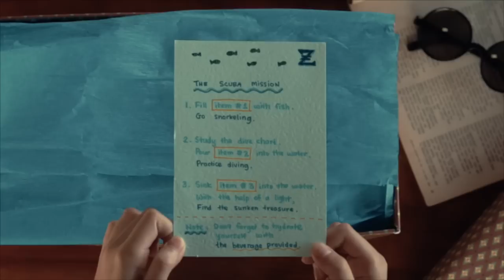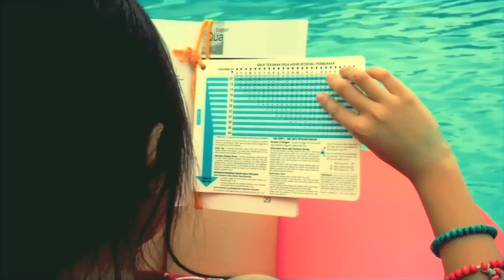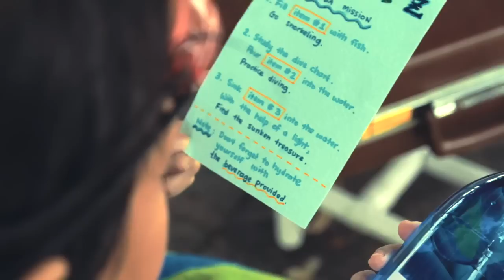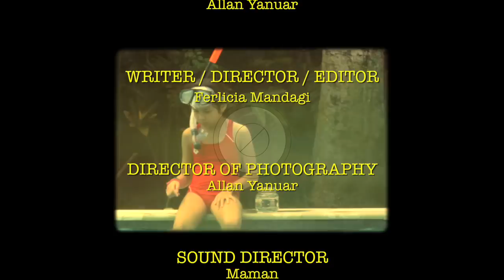THE SCUBA MISSION - a short film by Ferlicia Mandagi (REELITY PICTURES)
One day Melody receives a package with an instruction. She sets out to perform the aquatic mission.

This is a fictional story written based on a whimsical swimming pool at a mountain villa the writer fell in love with when she once went on a family vacation.

A REELITY PICTURES production, a short film by indie film-makers Ferlicia Mandagi (Writer/Director/Editor) and Allan Yanuar (Director of Photography).

Starring: Aila Melody Aaron (MELODY), Zacky Saputra (ZACHARY), Elizabeth "Lizzie" Reva Mamahit (MELODY'S VO)

Also featuring:
Original Soundtrack "Lullaby" by PALKA K. (@thesalahgaul)
Artwork by @ISKIII

"The Beach! The Beach!" by Holy Coast